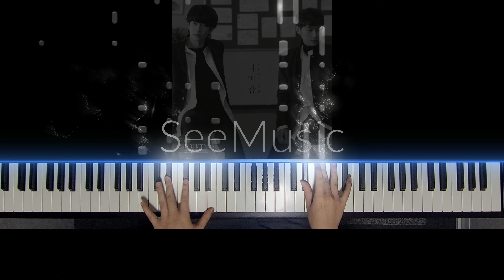김희철 X 민경훈 - 나비잠 (Sweet Dream) [Piano]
피드백 신청곡 환영입니다!
Welcome to the feedback & song request!

마침 민경훈 님이 결혼을 하시네요.

음악과 함께한 버전은 여기로